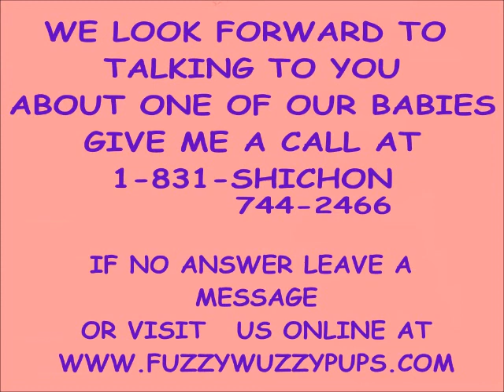Meet our little Samie, she is a FuzzyWuzzypuppy or what some call a teddy bear puppy.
FuzzyWuzzyPups wants to interduce you to Sami the sweetest puppy you will ever meet.